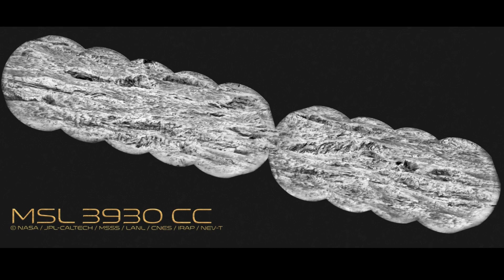Structures of Ancient Civilization on Mars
Estruturas de Antiga Civilização em Marte

gigapans by NEVILLE THOMPSON